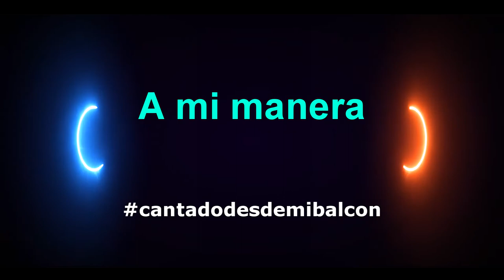Tony Vazquez - A mi manera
cantadodesdemibalcon. Un clásico, "a mi manera" cantado desde mi balcón para todos los vecinos de la Curtidoira y parte del extranjero.